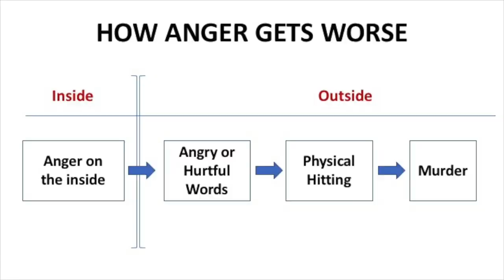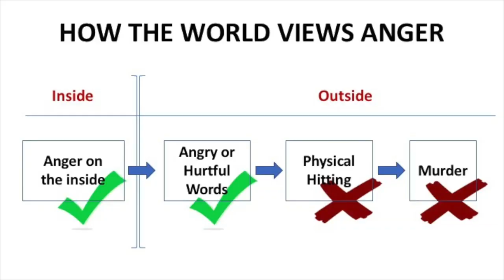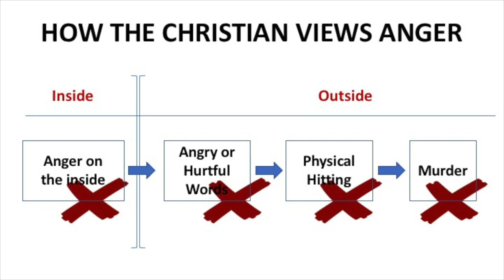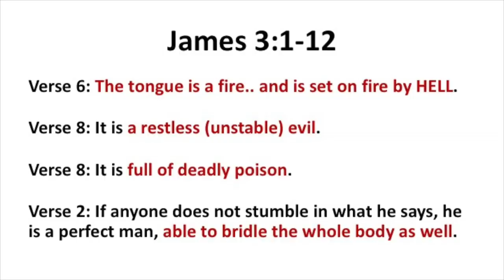Anger And My Evil Tongue by Sandeep Poonen